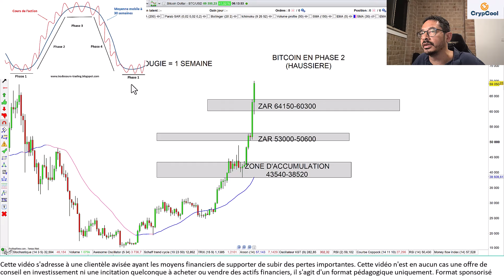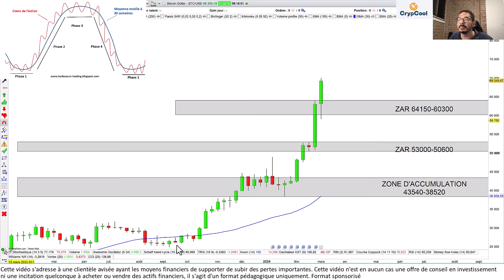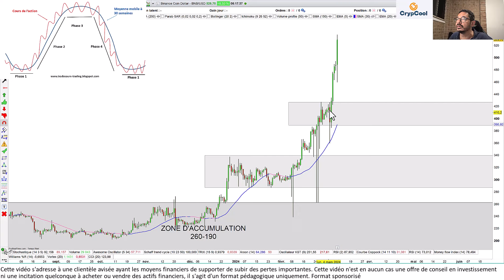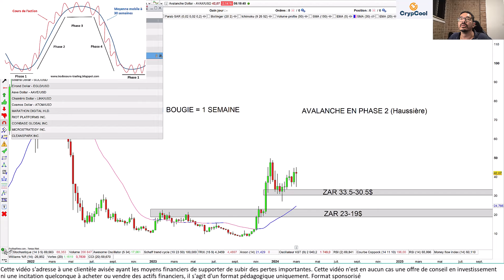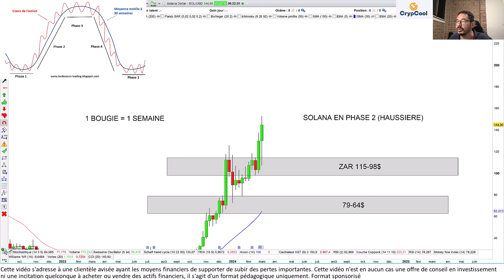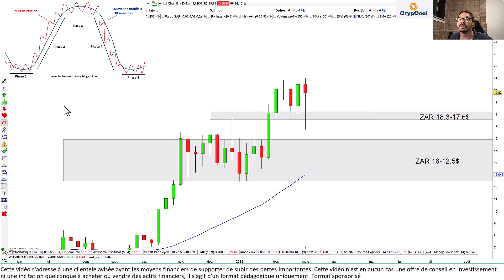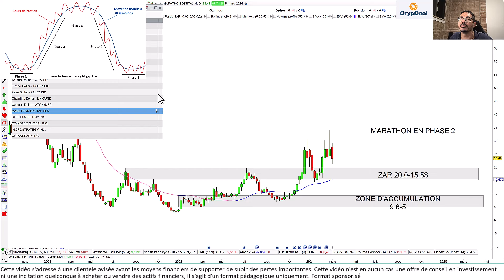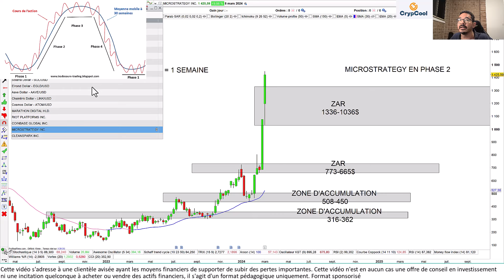Investir 5% du portefeuille dans l'écosystème cryptos (11/03/24)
🛑Acheter du Bitcoin simplement et en toute sécurité, c'est avec mon partenaire Crypcool.com par le Groupe AuCOFFRE

00:00 Bitcoin
02:47 Ethereum
03:51 BinanceCoin
04:50 Ripple
05:22 DogeCoin
06:25 Avalanche
06:36 Cardano
07:07 Polygon
08:08 Polkadot
08:34 Solana
08:57 Elrond
09:30 Aave
09:48 Chainlink
10:41 Cosmos
12:10 Marathon Digital
12:22 Riot Platforms
12:37 Coinbase
13:20 Microstrategy
14:20 Cleanspark